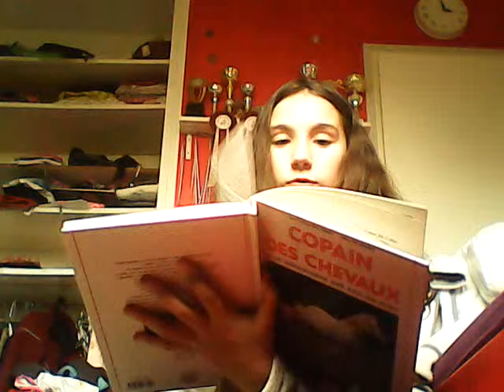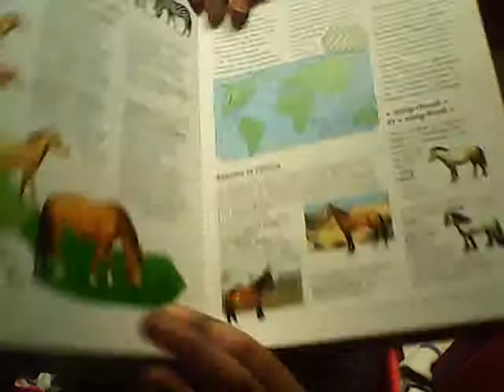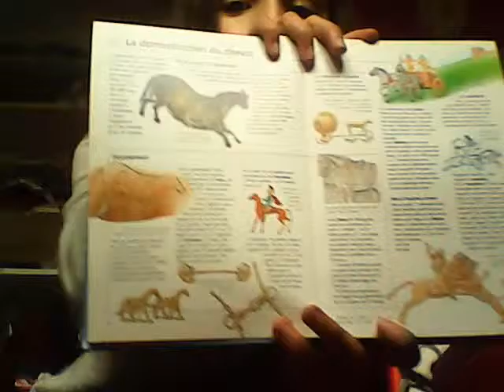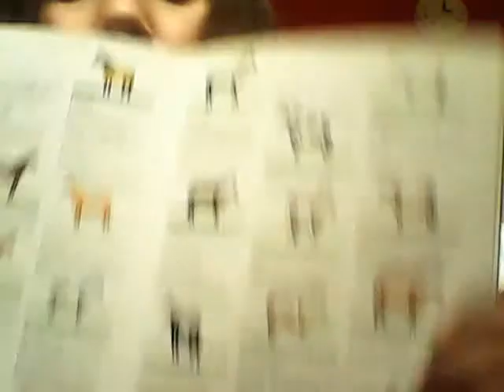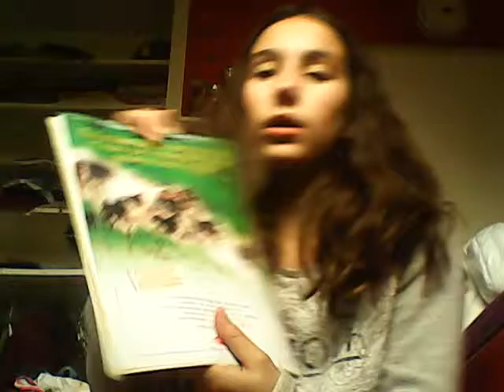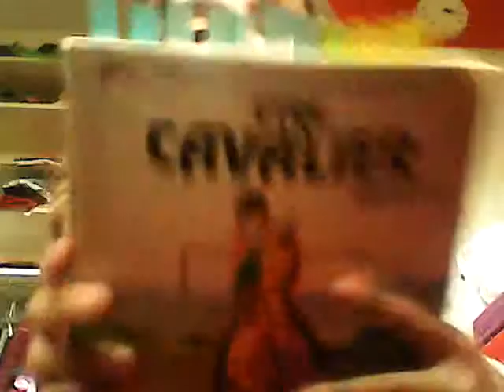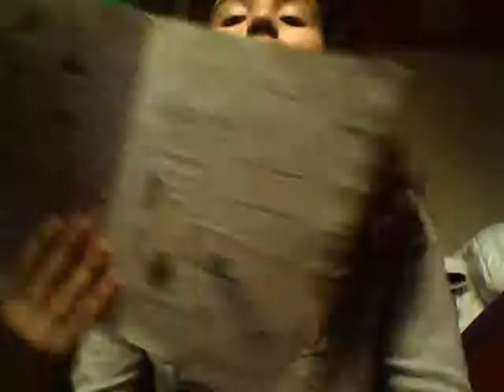Les livres pour apprendre du galops 1 a 4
Voici comment apprendre c'est galops de 1 a 4